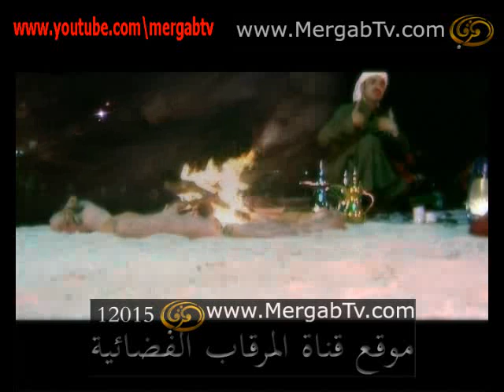فيديو كليب الشهيدة للشاعر عبدالله المكرمي